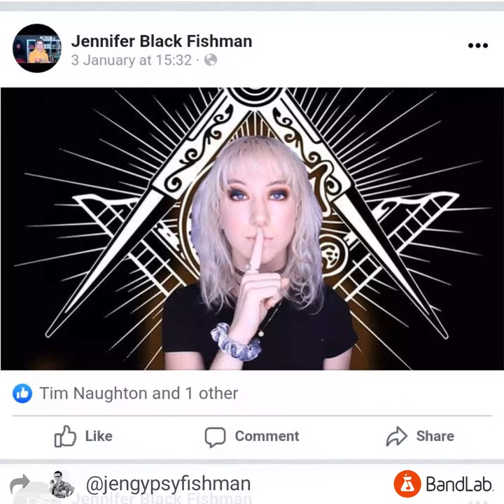February 5, 2020